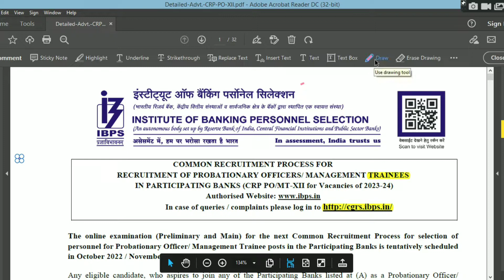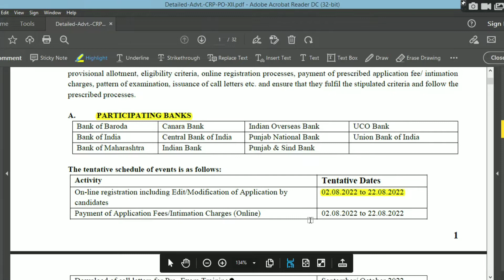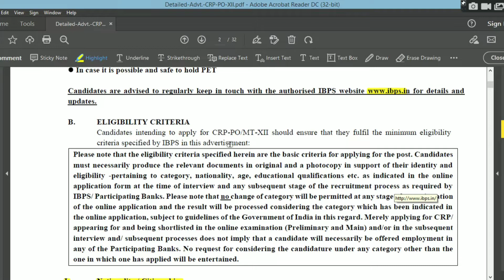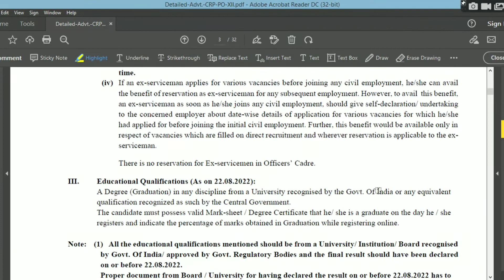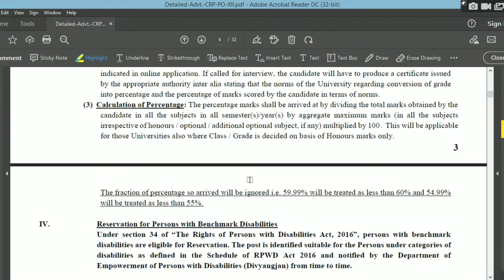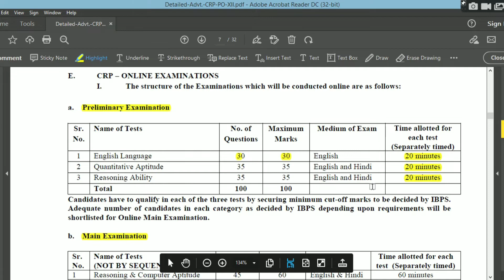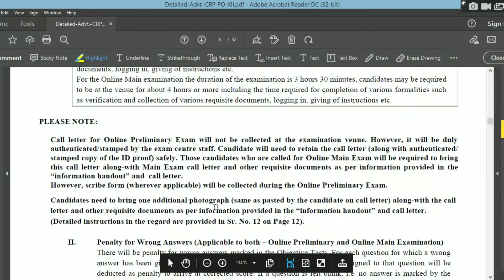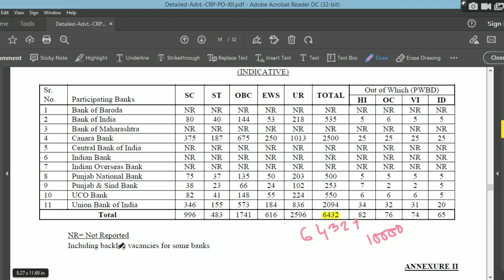IBPS PO||PO OF IBPS||Ibps bank recruitment-2022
I have discussed a lots of point about Ibps bank po recruitment 2022.